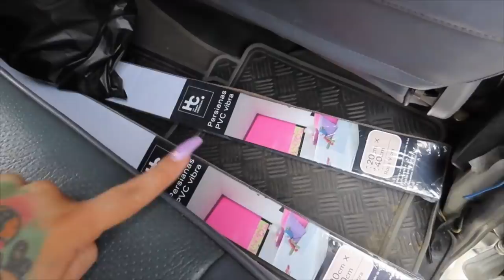😍DECORANDO MI NUEVA HABITACIÓN | sofi Muñoz